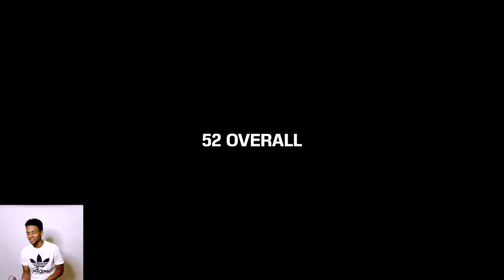Pick-Up VS OLD MAN GUARDING ME! I GOT BULLIED😩 STAMINA ON 0! (PICK-UP #1)